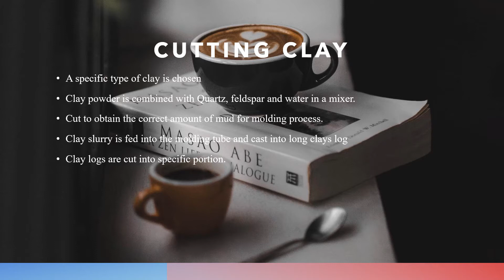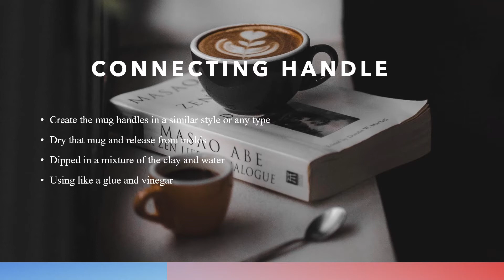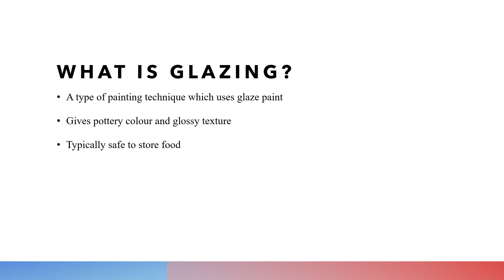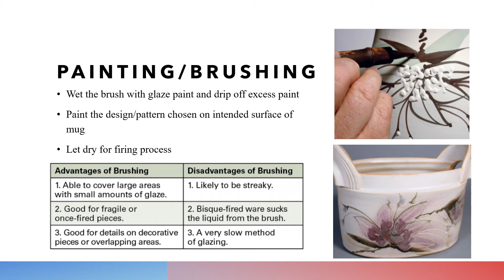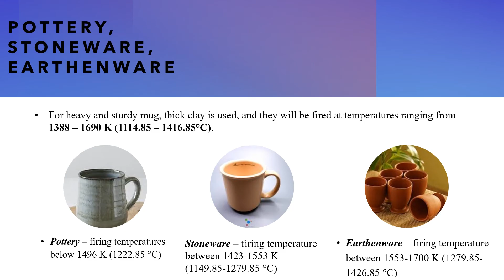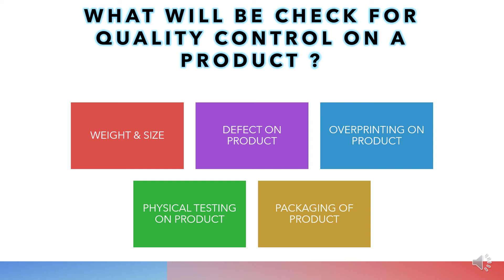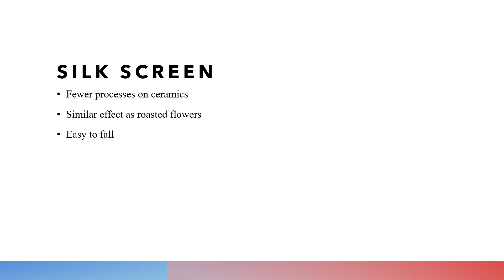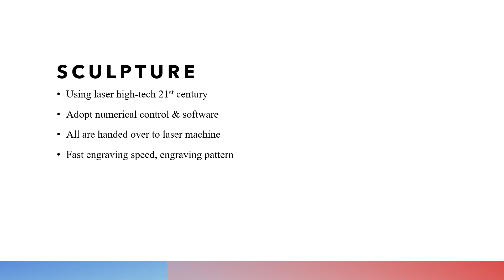CERAMIC MUG MANUFACTURING PROCESS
ASSIGNMENT 1 BMMP 1323